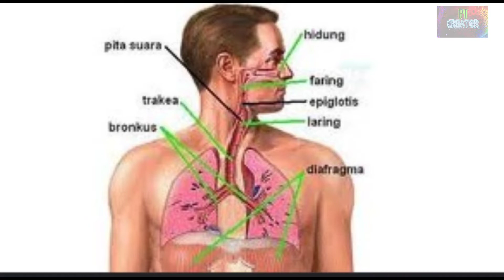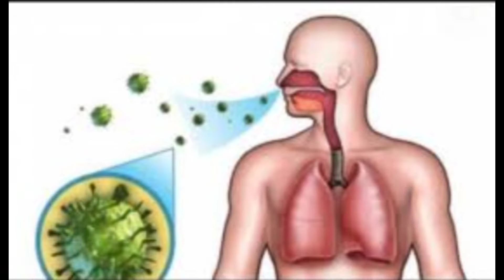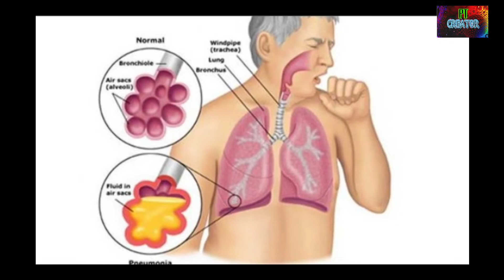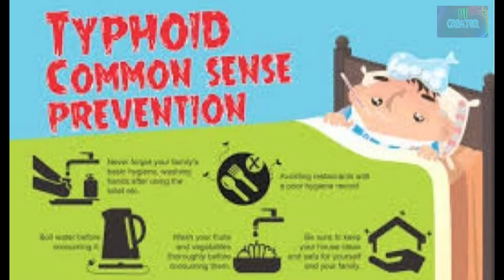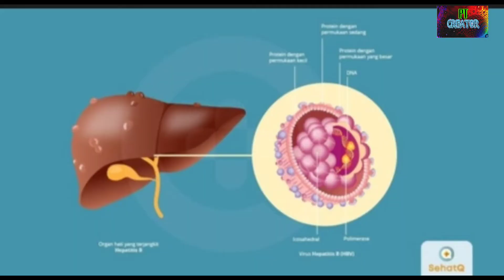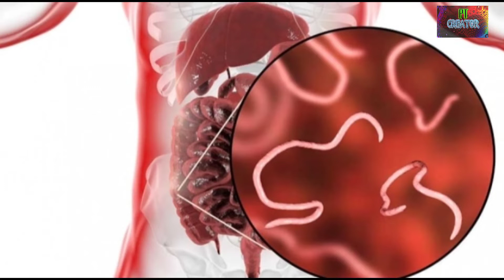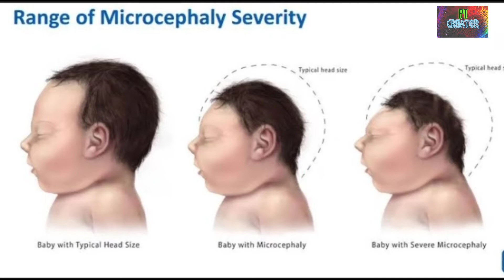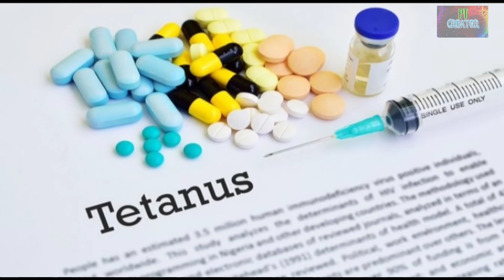20 Macam P3ny-ak1t M3n-ular, Ini Gej_4l4nya